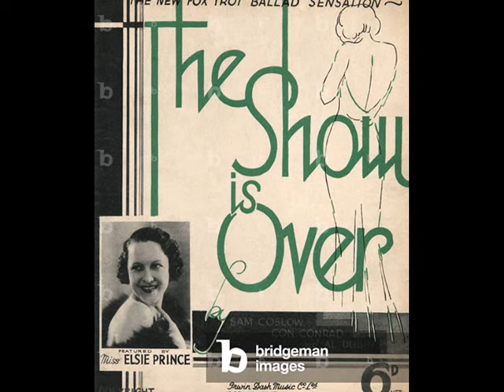Ambrose and His Orch. - The Show Is Over, 1934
Ambrose & His Orchestra, at the Embassy Club in London – The Show Is Over, Fox-Trot (Dubin, Conrad, Coslow) with Vocal Chorus, Brunswick 1934 (UK)

NOTE: Bert AMBROSE born in Warsaw, Poland,  in 1896 as Benjamin Baruch Berofski - died 1971 in London. Known as Bert Ambrose, leader of one of the best British dance bands of the golden era, playing dance music with a strong flavour of Ellington-inspired jazz. His heyday was in the early and middle years of the1930s, when he led dance orchestras at some of the West End's finest dance venues: Embassy Club, Monseigneur Restaurant and the May Fair Hotel. The BBC regularly broadcast live from the May Fair, resulting in Ambrose's band becoming one of the most popular in the country. Ambrose remained at the May Fair for six years, during which the band made recordings for HMV, Brunswick and Decca. His main discovery during this time was Vera Lynn, who became one of the most popular British pop singers of the 20th century and a "darling of the British Armed Forces" during the Second World War. Ambrose retired from performing in 1940, although he and his orchestra continued to cut for Decca until 1947.